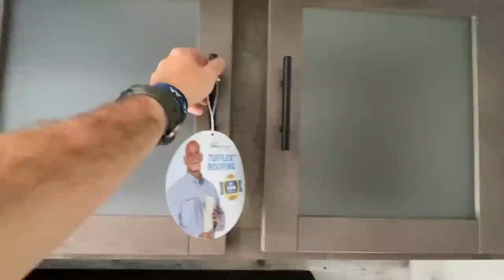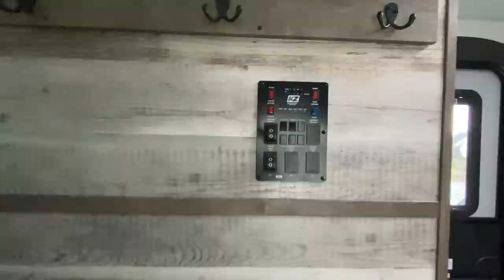Must see brand new travel trailer with a stunning open floor plan! Traveling made easy! Camper Tours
Yes this travel trailer has an huge open floorplan which allows you great comfort while traveling, this is Clay, and we have another awesome camper tour for you!

 We will mainly be videoing rv's/motorhomes/campers on this channel. We gotta give the people what they want! Let me know what you think about the video! I hope you enjoy this motorhome walk through video.

This camper is a 2021 Connect! Model number for this camper is C261RKK!

Drink of choice before shooting videos With people asking about my energy levels and enthusiasm I thought I would share. This product is great for good consistent energy levels and sharp focus!

Who doesn't love a cool camper? We sure do, so why not make rv videos for the people to enjoy we thought!! We are also in the mobile home business so checkout our other channel "Chance's Mobile Home World," here is the link to it.